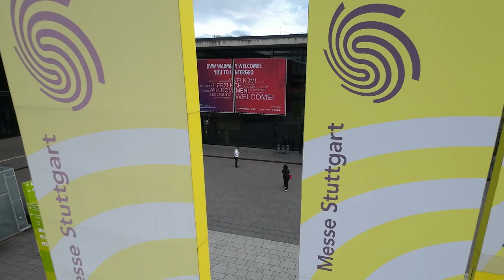Prof. Dr.-Ing. Rudolf Staiger, Präsident des DVW e.V., über die Rolle des DVW | INTERGEO 2024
In diesem Video spricht Prof. Dr.-Ing. Rudolf Staiger, Präsident des DVW e.V. (Deutscher Verein für Vermessungswesen e.V.), über die Bedeutung des DVW für die Geodäsie, Geoinformation und das Landmanagement in Deutschland. Der DVW, der seit über 150 Jahren besteht, ist der führende Berufsverband für Geodätinnen und Geodäten in Deutschland und setzt sich für berufliche Bildung, die berufsständische Interessenvertretung sowie den wissenschaftlich-technischen Fortschritt ein.

Mit über 6700 Mitgliedern in 13 Landesvereinen organisiert, veranstaltet der DVW unter anderem die INTERGEO, die weltweit größte Kongressmesse für Geodäsie, Geoinformation und Landmanagement.

Erfahren Sie in diesem Video mehr über die Arbeit des DVW und die Herausforderungen der Branche!